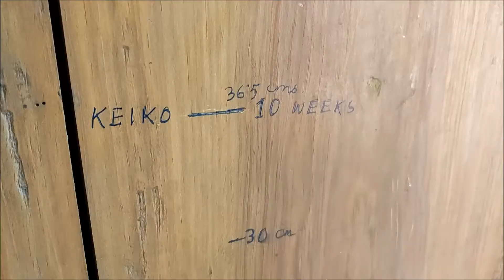HOW TALL IS MY PUPPY?? TASK IMPOSSIBLE ll KEIKO'S DIARY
Welcome to KEIKO's world. This episode should have been called as Mission Impossible part - 2. You need to check out why!!!